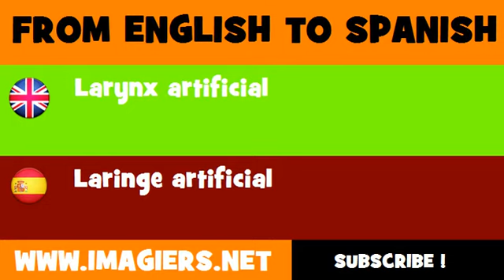FROM ENGLISH TO SPANISH = Larynx artificial